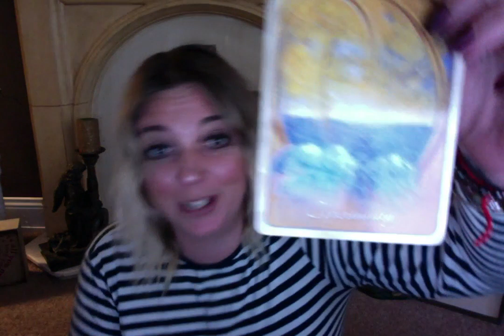CANCER WEEKLY PSYCHIC TAROT READING 18th SEPTEMBER 2017: Make work your priority this week, you will